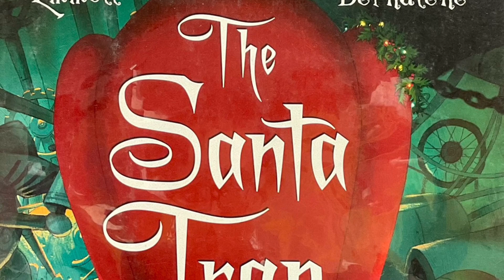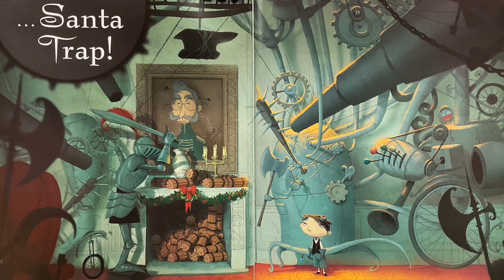The Santa Trap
What does Santa give to children when they’re too NAUGHTY to get coal? This story makes it painfully clear. HUGE THANKS to author, Jonathan Emmett, and illustrator, Poly Bernatene, for such a fun naughty-not-nice Christmas story!

Author: Jonathan Emmettt
Illustrator: Poly Bernatene
Publisher: Peachtree 2009